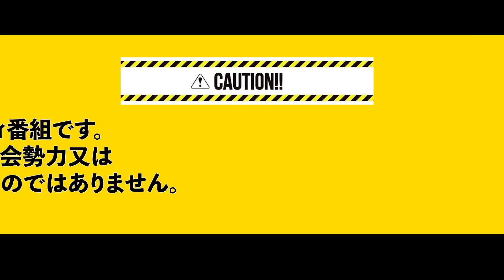半グレグループからの脱退。その人達の人生サポートをする社長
松本商会Instagram